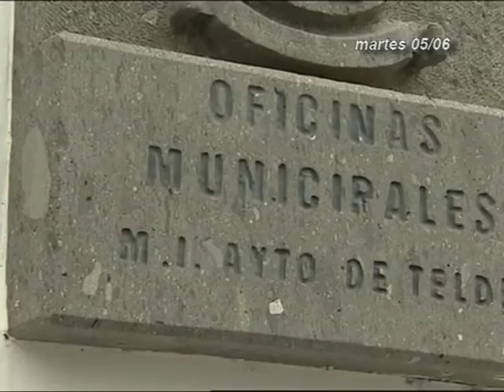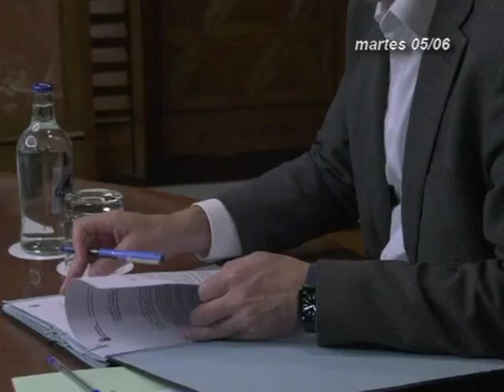INFORMATIVOS CANAL 4 TV 05-06-18